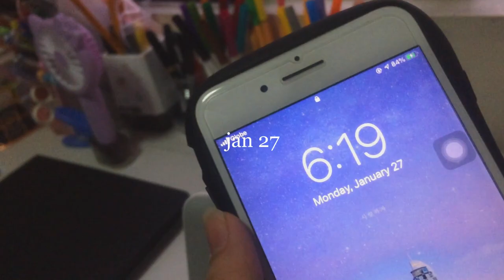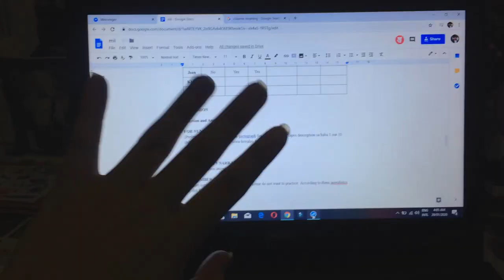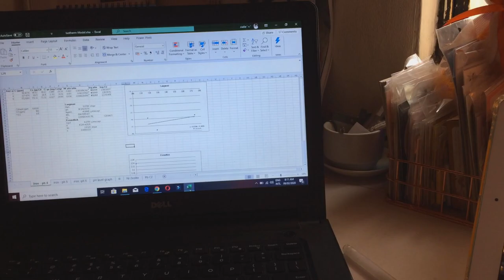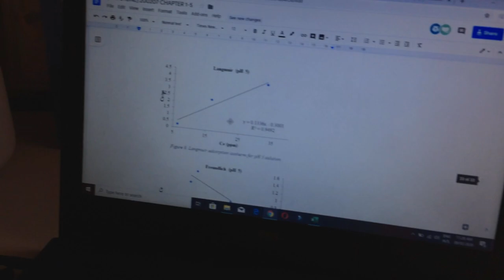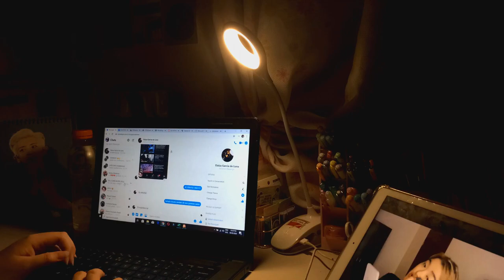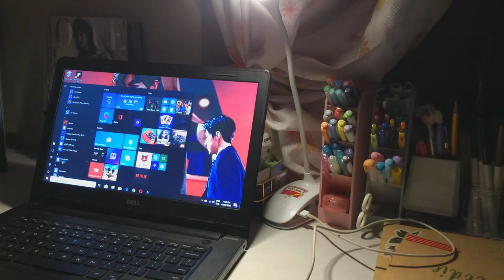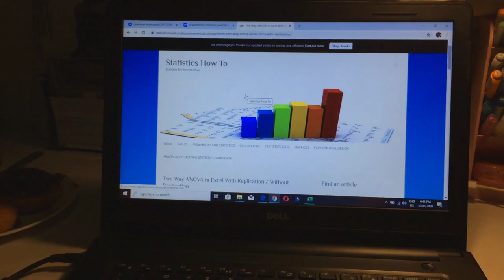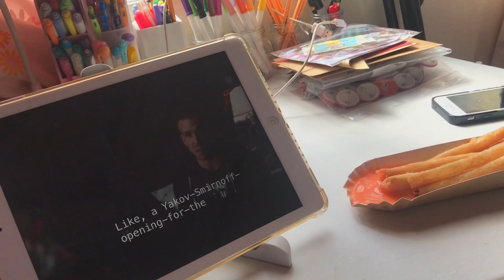night lamps & caffeine ☕️ ft. yesstyle haul (weekly vlog #21)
hello everyone!!! hopefully you'll like this long vlog (once again),, sorry if i had to fast forward the haul part... (it's bc the vlog will be wayyyy to long,, and the longer the video, the harder it is to edit + upload since my laptop is so slow ughhh). but, anyways!! i hope some of you got more inspired to work/study through this video sksksksk